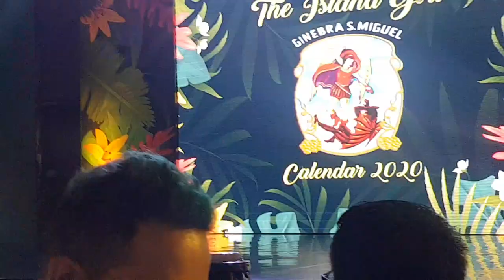Presenting the Ginebra San Miguel Calender 2020, Ms Sanya Lopez